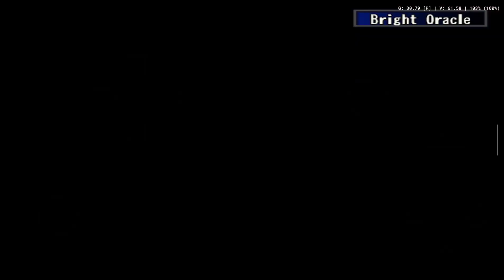Shadow Hearts 3 FtNW. #26: Garland Residence#2. AetherSX2 - Ayn Odin Pro